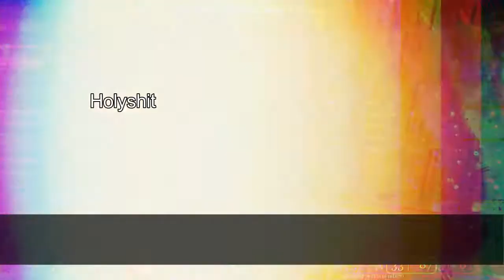Call of Duty 2 montage by lovast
$uicideBoy$ - Styrofoam